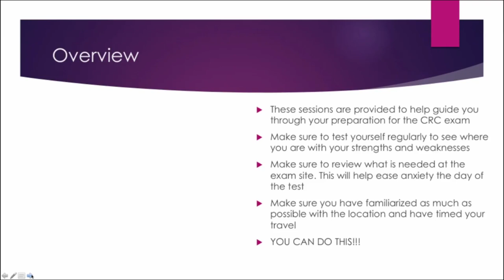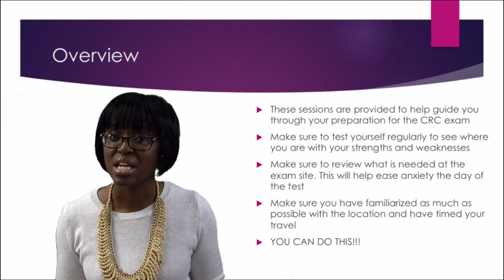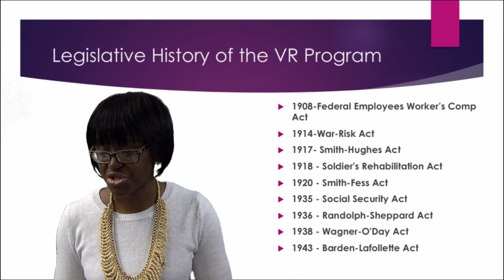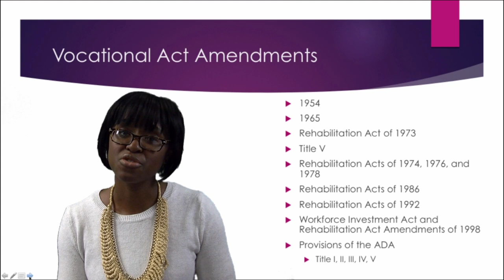CRC Study Session 1 with Dr. Adrienne Robinson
This study guide for the Certified Rehabilitation Counselor exam is provided by the Rehabilitation Counseling Program in the University of Arkansas at Little Rock's College of Education and Health Professions.